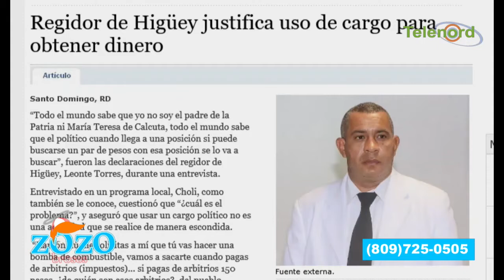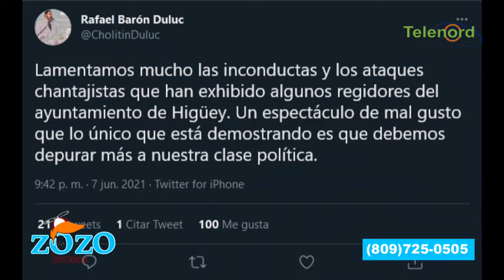Regidor demostró que es un ladron dice Nestor Flow